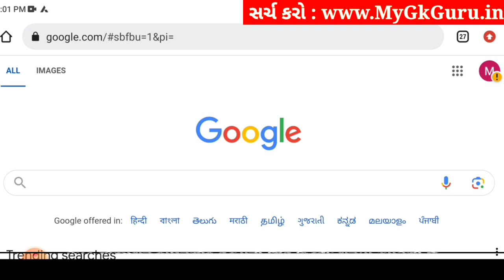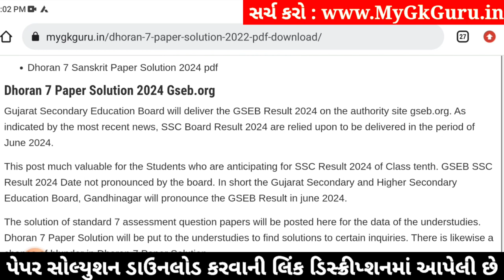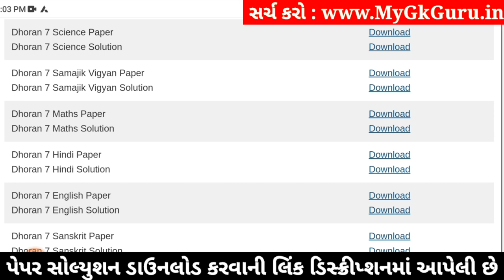Std 7 science paper solution 2024 80 marks, Dhoran 7 vigyan paper solution 2024 std 7, std 7 vigyan